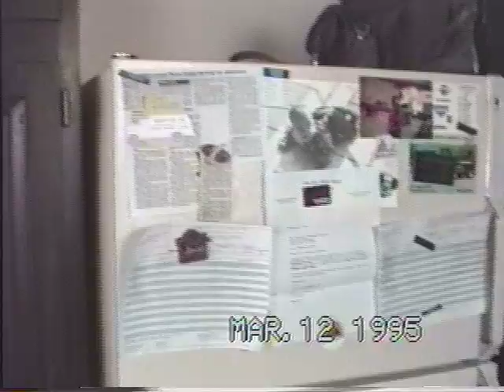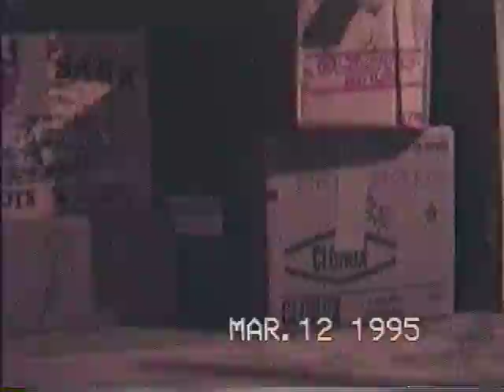1995 3, Goodbye to 38 Elting Av